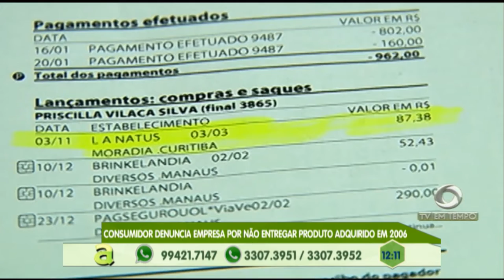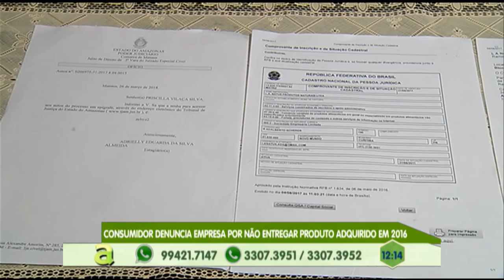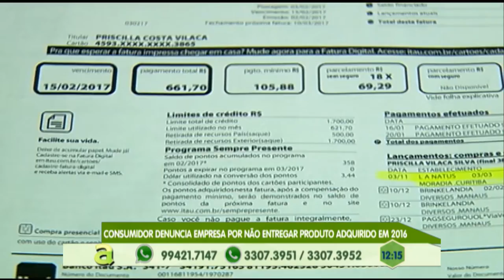Consumidor denuncia empresa por não entregar produto que foi adquirido em 2016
03º BLOCO AGORA 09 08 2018 - Consumidor denuncia empresa por não entregar produto que foi adquirido em 2016